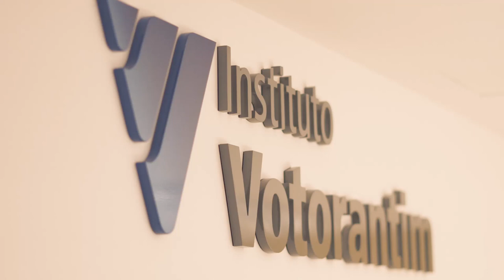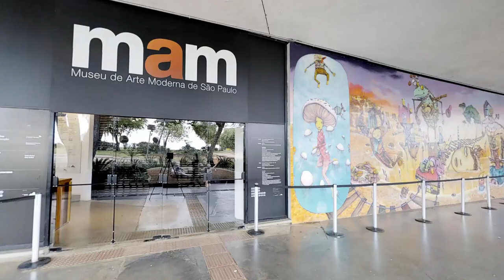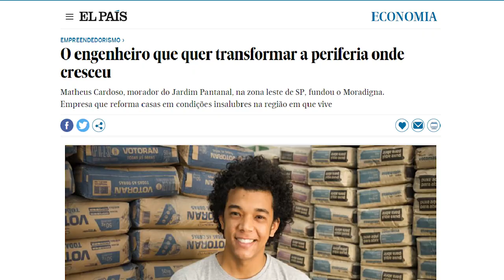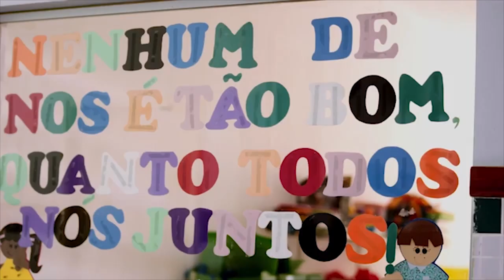Atuação Social Votorantim